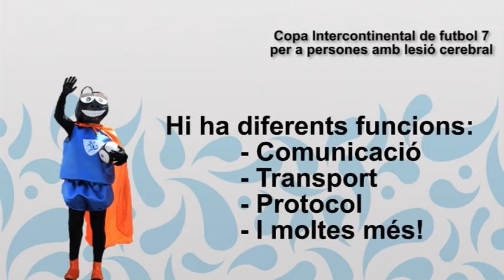ICUP 2013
Fes-te voluntari de la Copa Intercontinental de futbol 7 per a persones amb lesió cerebral que se celebrarà a Sant Cugat del 27 de juliol al 10 d'agost.